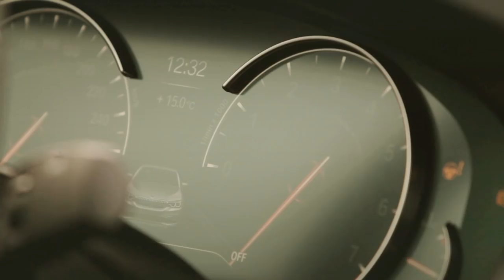Ricky van den Bergh deel 1 - Bij Andy in de auto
Ricky van den Bergh bij Andy in de auto! Een man naar mijn hart en neemt geen blad voor de mond! Geweldige verhalen van deze oud-profvoetballer! Bekijk deel 2 op mijn kanaal!